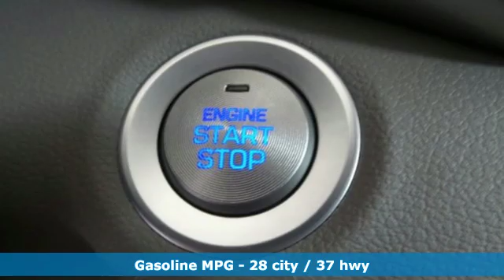New 2019 Hyundai Elantra Lakeland FL Tampa, FL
Year: 2019
Make: Hyundai
Model: Elantra
Trim: Value Edition
Engine: 4 Cyl. 2.0 L
Transmission: Automatic
Color: Gray
Interior: Gray
Stock #: 19H0287
VIN: 5NPD84LF9KH426325
EVERY NEW VEHICLE RECEIVES A NATIONWIDE LIFETIME WARRANTY AT NO ADDITIONAL COST. UNLIMITED TIME/UNLIMITED MILES. 1 YEAR FREE FACTORY MAINTENANCE. Additional Rebates and Incentives may apply. Discounts may require OEM Financing.

Nationwide Lifetime Warranty - Unlimited time, unlimited miles...No additional cost to you. Plus every new vehicle gets 1 Year Free Maintanence.
Unbeatable prices, best selection, and award winning service!
Exceeding customer expectations every day!
Address:
1430 West Memorial Blvd